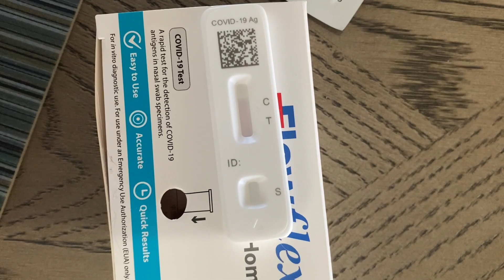Why Am I Taking Covid Test?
Why am I taking a covid test?

NEW TO INCREDIBLE ANYWAY? START HERE: How to Have an Incredible Life with Very Real Challenges | Warriortude

[Visual Description:
There is no text on the screen during this video other than the text found in all of Kelly's Videos as listed below.
Text Found in all of Kelly's videos:
Text Beginning of the Video: Incredible Anyway, Instagram: @CourageouslyKelly
Text At The End of the Video: During the closing music, the end card has a photo of Kelly standing with a blue cane in her right hand and holding onto a handle on Golden Retriever Benevolence's green service dog cape. Kelly is wearing a blue T-shirt with Anna from Disney's "Frozen" on it that says"Live Your Truth." Service dog Benevolence is standing on Kelly's left side. Pet dog Dash is laying on the ground next to Kelly with his head on the ground next to Kelly's cane. Above Kelly's head is her Instagram Handle.]